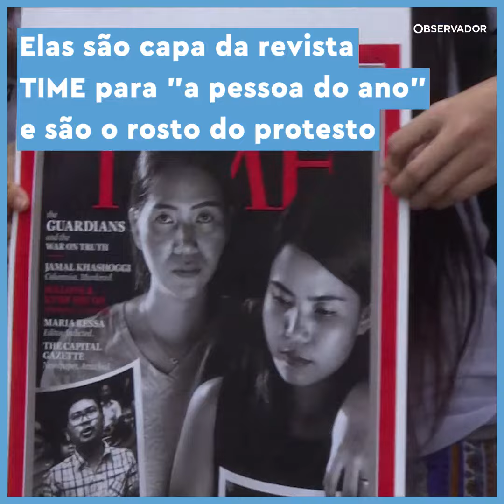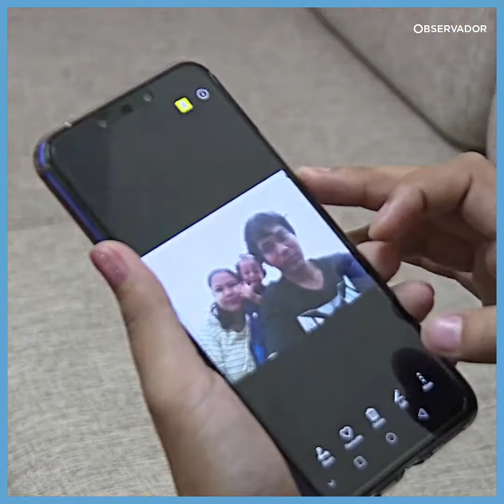Estas "pessoas do ano" da TIME estão há mais de 365 dias sem liberdade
Wa Lone e Kyaw Oo estão entre as pessoas do ano para a TIME, mas estão presos há um ano. Myanmar recusa-se a libertá-los. São dois entre 262 jornalistas detidos pelo seu trabalho.